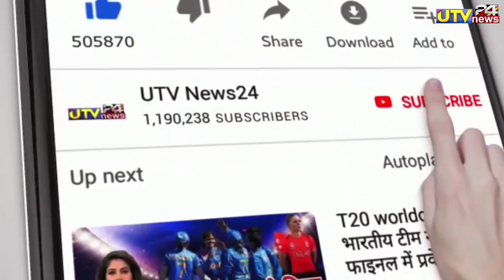IND vs BAN - बांग्लादेश बेईमानी से जीता भारत से दूसरा वनडे आज दोबारा होगा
1000 sub complete on 5/7/19
10000 sub complete on 1/8/19
100k sub complete on 12/08/19💯
200K sub complete on 30/08/2019👍
300k sub complete on 29/09/2019👍
400k sub complete on 02/11/2019
500k(0.5million) complete 19/12/19💗
600k sub complete on 10/2/2020👌
700k sub complete on 01/04/2020
800k sub complete on 25/10/2020
900k sub complete on 3rd Aug 2021
1M Sub complete on 4th Dec 2021